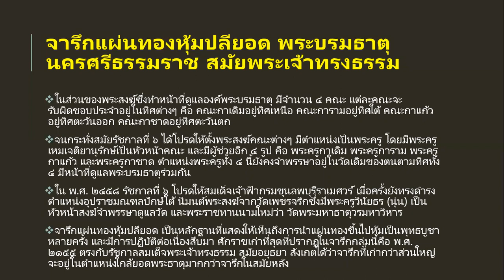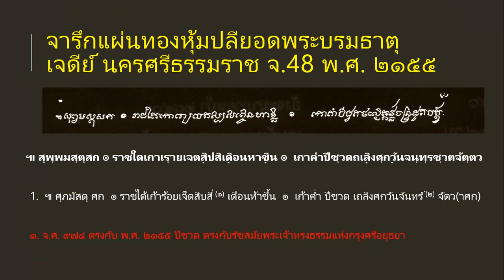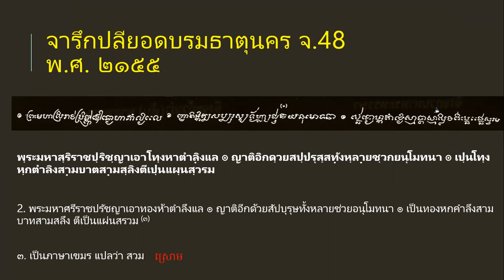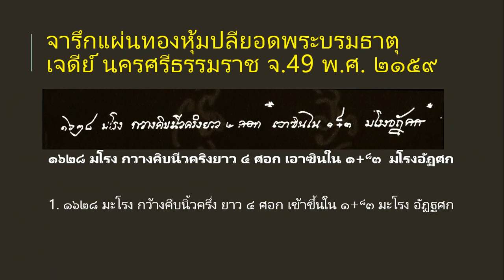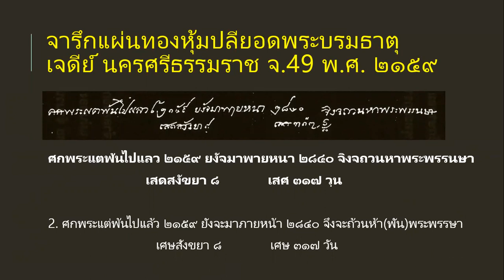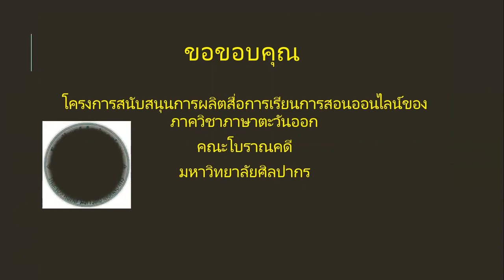แผ่นทองหุ้มบรมธาตุ สมัยทรงธรรม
ภาควิชาภาษาตะวันออก  คณะโบราณคดี มหาวิทยาลัยศิลปากร